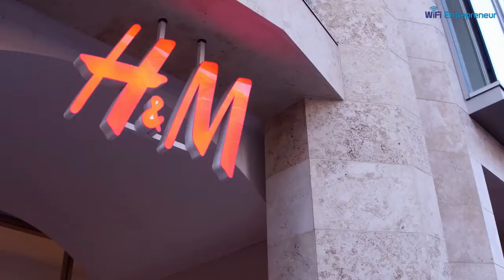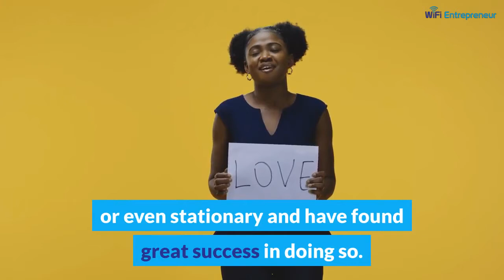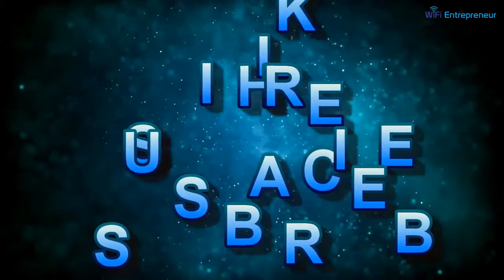An Influencers Guide On How To Make Money On TikTok | WiFi Entrepreneur Video Blog Summary